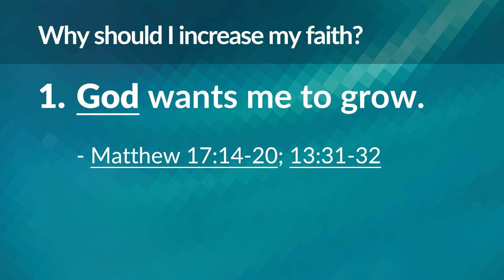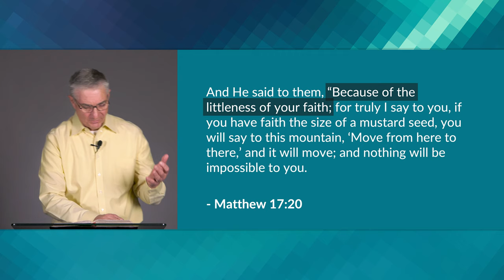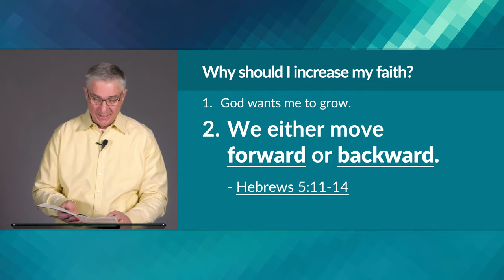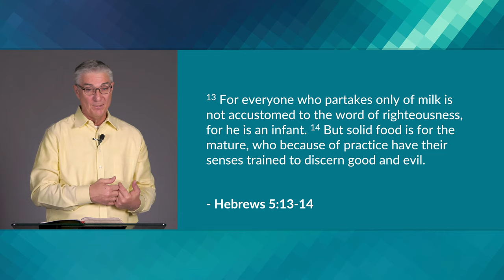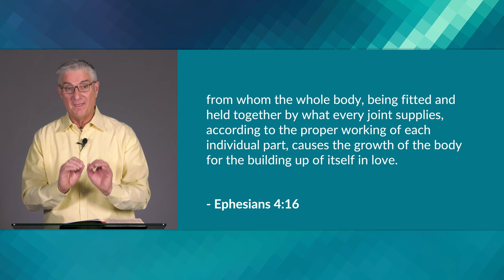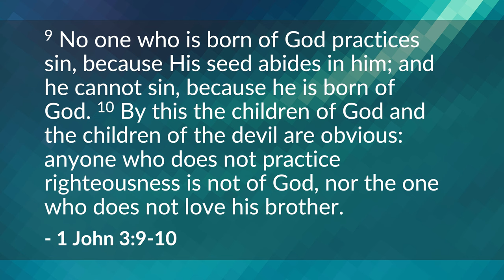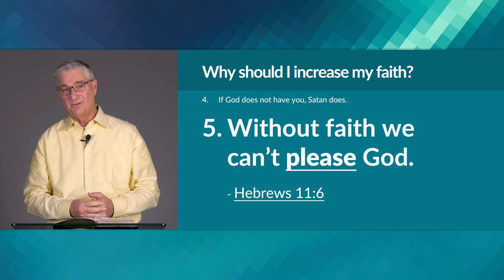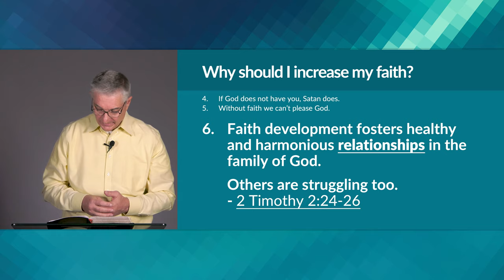Bible Study on Faith: Why Should I Work on My Faith? – Curtis Hartshorn | BibleTalk.tv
This first lesson explores six good reasons why you should want to work on having stronger faith.

CurtisHartshorn,MBS